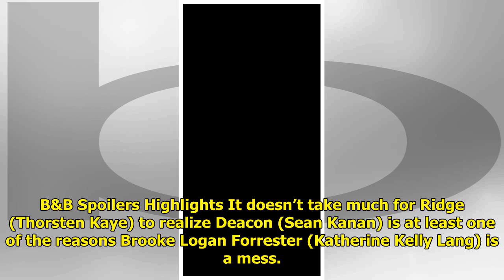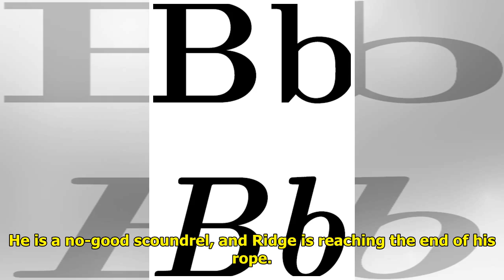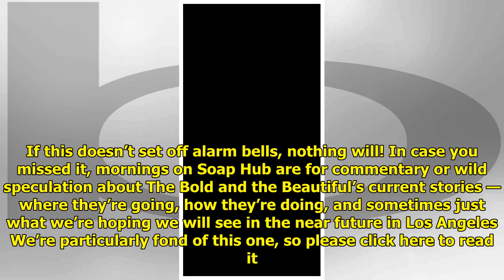B&B Spoilers: Ridge Forrester Corners Deacon Sharpe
B&B spoilers for January 31, 2...